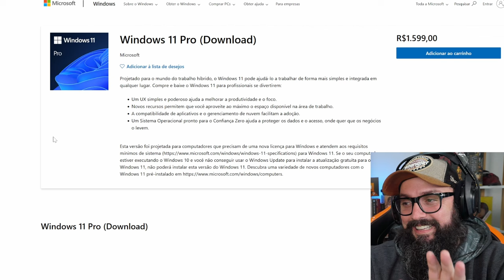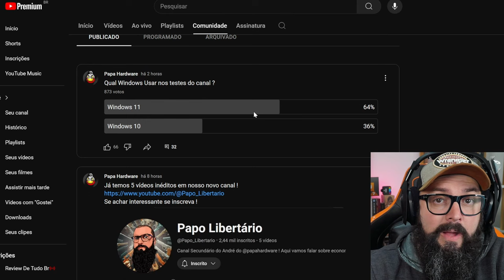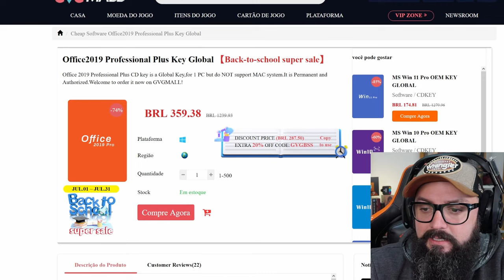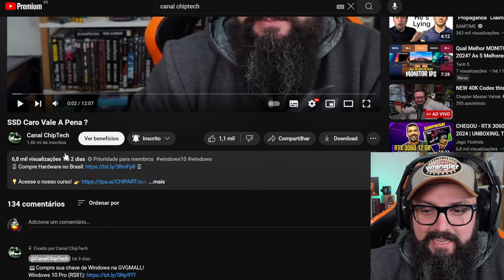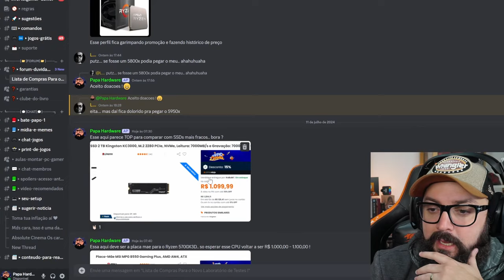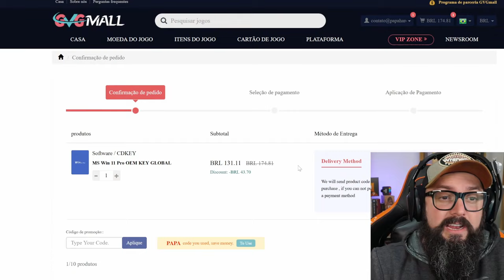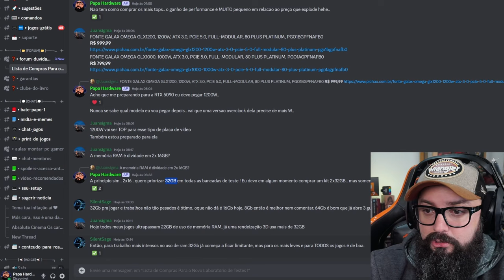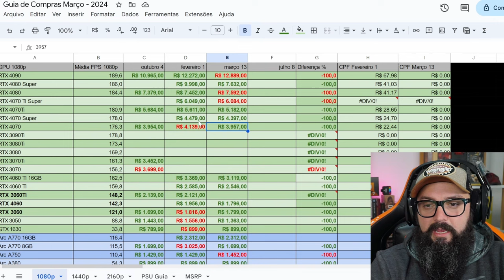Quanto já Gastei No Meu novo Laboratório ?